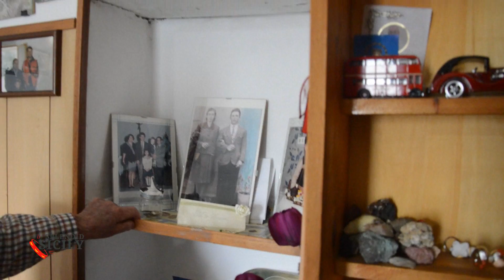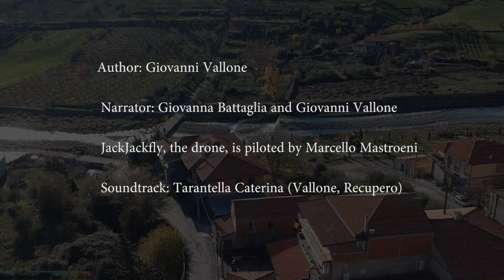Somewhere in a square: Maniace, the infinity and poaching beauty of history and nature in arm-by-arm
In this episode: two Generals, a castle, Hugo, a sheriff, a brace, cows and pigs in the wild and an obelisk.
A video camera, a smart phone, and a drone wander freely around cities or villages and go knocking on doors to get to know the locals. It’s no joke get a load of this